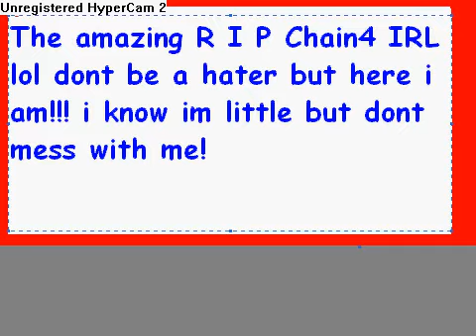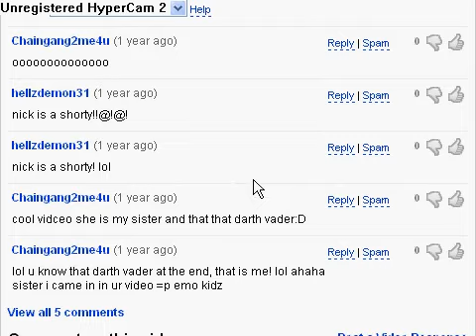[RS]Runescape Person In Real Life (R I P Chain4)-Photos.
R i p Chain4 irl- at the begining some of my skills and pics.yea dont be a hater a suprising picture lol.
join b4l on swift kit. R I P Chain4 ftw